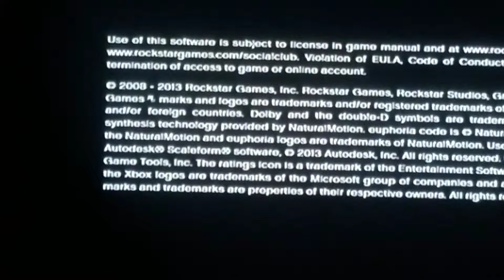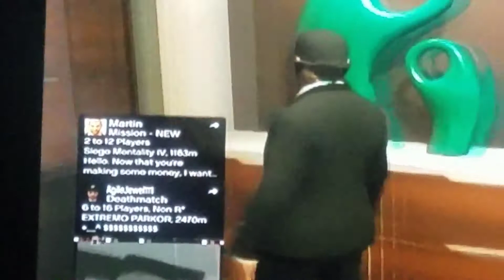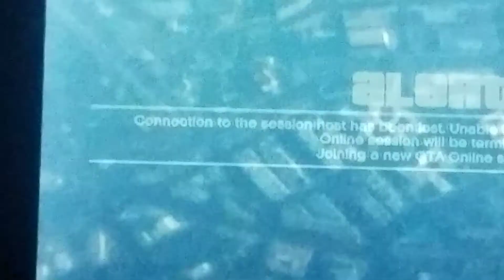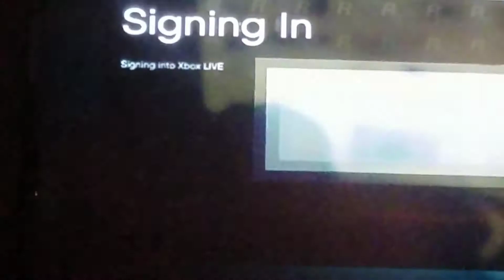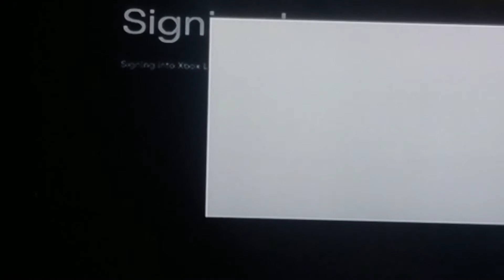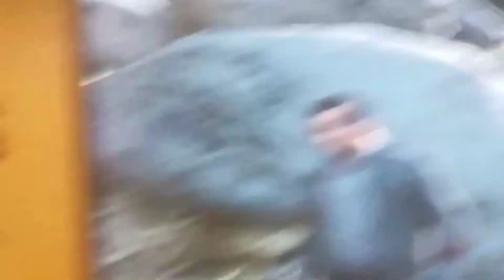GTA 5 online